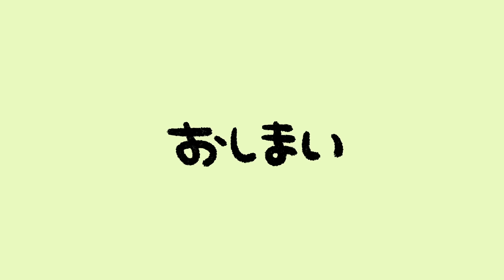エポスカードのCM 本番直前ドキュメンタリー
例のエポスカードCM、撮影本番直前の知られざるドキュメンタリー映像。出演者たちの秘蔵オフショット。ぱぱんぱん。

【スタジオUGエポスカード】
にしむらゆうじ描き下ろしデザイン「スタジオUGエポスカード」登場！
「ごきげんぱんだ」と「こねずみ」の2デザインから選べます。

【にしむらゆうじ展 ～エポスカードの巻～】
スタジオUGエポスカード申し込み開始に合わせて、マルイ系列店にて「にしむらゆうじ展 ～エポスカードの巻～」も開催！

■新宿マルイアネックス(東京都)
2022/3/25(金)～2022/4/10(日)

■神戸マルイ(兵庫県)
2022/4/22(金)～2022/5/8(日)

■博多マルイ(福岡県)
2022/5/20(金)～2022/5/29(日)

■町田マルイ(東京都)
2022/6/24(金)～7/3(日)

■モレラ岐阜(岐阜県)
2022/7/15(金)～7/31(日)

■万代シテイ ビルボードプレイス(新潟県)
2022/8/19(金)～8/28(日)

■スマーク伊勢崎(群馬県)
2022/9/2(金)～9/19(月・祝)

■コースカベイサイドストアーズ(神奈川県)
2022/9/28(水)～10/10(月・祝)

【こねぱんダンス選手権】
にしむらゆうじ広報課主催「こねぱんダンス選手権」も開幕！

「こねずみ」・「ごきげんぱんだ」と一緒に踊ったりした動画を
こねぱんダンス選手権 のハッシュタグをつけて、SNSで投稿してくださいね♪

いろんな媒体でのエントリー待ってます！